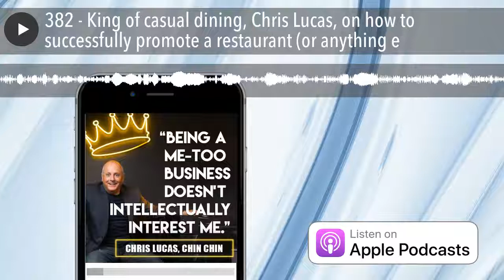King of casual dining, Chris Lucas, on how to successfully promote a restaurant | #382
In episode 382 Melbourne’s culinary king, Chris Lucas, takes us behind-the-scenes of how he’s successfully built and promoted some of Australia’s most exciting and interesting dining experiences. This is for anyone (not just restaurateurs) wanting to build a business that stands out from the crowd.

There’s loads more tips and insights just like this that will help you build that beautiful business of yours into the empire it deserves to be.

If you have questions about how to grow and market your business successfully then you’ll get this answers in this interview:

How do I find a gap in the market place?
- Why shouldn’t I just copy my competitors?
- How do I innovate in my business?
- Why & how should I challenge the conventions of my industry?
- How do I come up with a business model relevant to today’s customers?
- Where and how do I look for opportunities?

Chris’s successes in starting and promoting restaurants is amazing. As well as the super-successful Chin Chin, he has a stable of some of Melbourne’s most popular eateries: Baby Pizza and Japanese/Korean-inspired Kong BBQ in Richmond, as well as Hawker Hall, a food and beer hall in Windsor, where the hip and the hungry queue to get in. And he’s recently opened Kisume, an upmarket Japanese Korean dining experience.

Here’s what caught my attention from my chat with Chris Lucas:

1. Go where the demand is and find a gap in the market ... learn to see opportunities where others don't. In doing so, avoid doing ‘me too’. As Chris said, “doing me-too doesn’t intellectually interest him!”

2. Come up with a product and business model more relevant to today's customer. Sometimes we do things just because that's how everyone does them … maybe it’s time to break a few rules and do things differently? Innovate and constantly evolve your business model.

3. Look for fun places to take your clients, suppliers and staff. This is not something Chris and I spoke about, but that chat reminded me of an idea I shared in a past episode, where I suggested us business owners should never eat alone; or, at least once a week we should get out of the office and have a business lunch with someone. I’m catching up with an overseas listener for dinner tonight!

But the marketing gold doesn’t stop there, also in this episode:

- You’ll discover where to look for ideas to get more customers - and it’s not where you think
- The importance of owning your brand’s personality is made crystal clear
- And we revisit an episode in which my Joep Pennartz built an entire business called Shacky around JOMO - the joy of missing out!